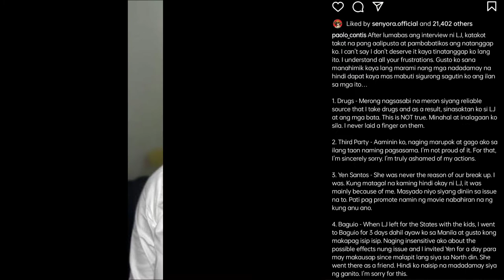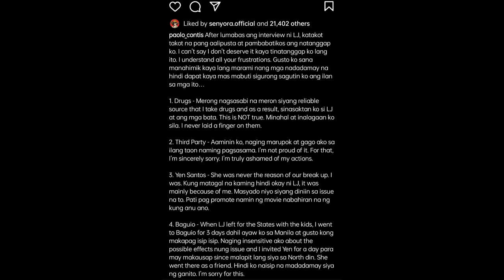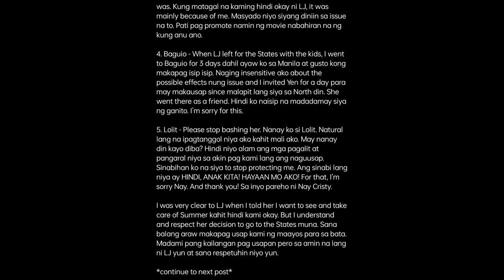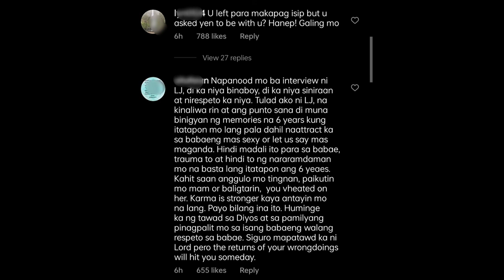PAOLO CONTIS NAGSALITA NA TUNGKOL SA HIWALAYAN NILA NI LJ REYES | JOEMAR TV